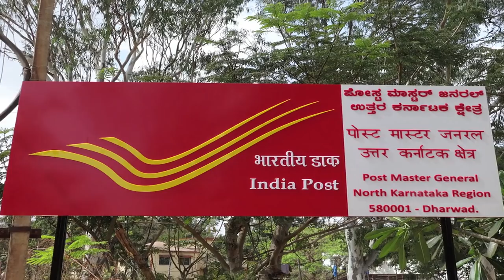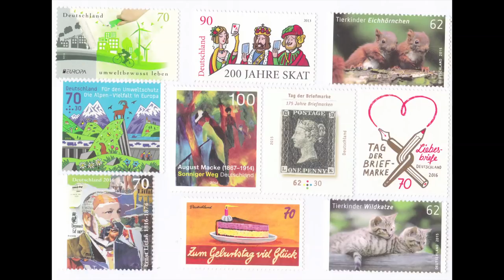Chitthi Ayi Hai / चिट्ठी आई है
डाक टिकटों के द्वारा उनके देश को पहचानना